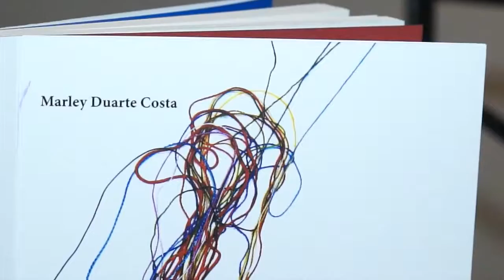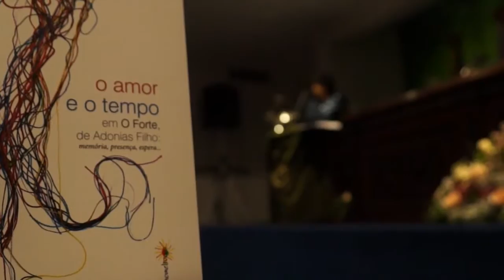Lançamento do livro "O amor e o tempo, em 'O FORTE' - de Adonias Filho" - Paulo Navarro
Marley Duarte Costa, bacharel em Línguas Neolatinas, jornalismo e direito pela UFMG, mestre em Literaturas de Expressão Portuguesa, professora de Língua Portuguesa, Linguagem e Redação Jurídica nas Faculdades Milton Campos, lança hoje seu livro "O amor e o tempo, em 'O FORTE' – de Adonias Filho: Memória, presença, espera" que é baseado em sua tese de mestrado.

Seu texto está agora editado e publicado com ilustrações de Valdinei do Carmo. Orientada pela mestra e doutora em Literatura, Suely de Paula da Silva Lobo, um expoente do ensino universitário da literatura brasileira, a autora criou uma obra acessível, de fácil leitura.